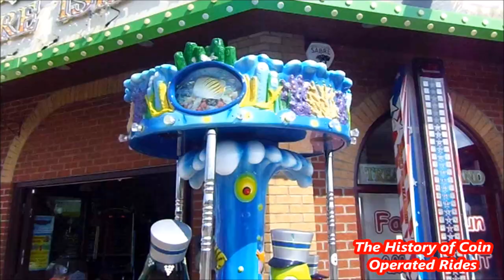2000s Coin Operated Roundabout Kiddie Ride - Ocean Carousel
Filmed at Treasure Island Amusements, Hemsby on May 2nd 2019.

This pretty three-seater carousel features sea-themed characters in the form of a fish, turtle and seahorse.  It was made by Universal Space (UNIS) of China.